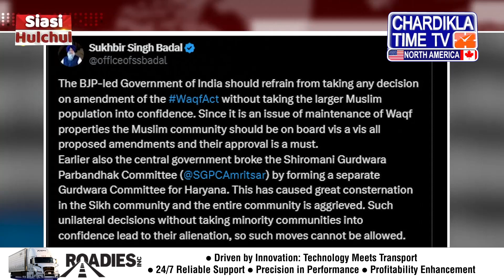Siyasi Halchal Today | Top Political News | Chardikla Time Tv News | 09 August 2024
ਬਣੇਗੀ ਮਾਲਵਾ ਨਹਿਰ
ਪੰਜਾਬੀਆਂ ਨੂੰ ਮਿਲੇਗਾ ਇੱਕ ਹੋਰ ਨਹਿਰ ਦਾ ਲਾਭ
ਰੂਪਨਗਰ, ਪਟਿਆਲਾ ਤੇ ਮੁਹਾਲੀ ਦੇ ਪਿੰਡਾਂ ਦੀ ਜ਼ਮੀਨ ਹੋਏਗੀ ਐਕੁਆਇਰ

Malwa Canal to be Constructed:
Punjabis to benefit from another canal
Land in villages of Rupnagar, Patiala, and Mohali to be acquired

Chardikla North America Is Leading Punjabi News Entertainment In North America. Covering Punjabi news, Indian American politics, coverage on Punjab issues, Yuba City Nagar Kirtan, New York Sikh Day Parade, Boston Bhangra, Baisakhi Los Angeles, Phoenix Baisakhi Mela, South Asian Bollywood Showdown, America Speaks, Khabar Te Nazar, Live From Gurdwara Singh Sabha Surrey B.C. Canada Daily, Bangla Sahib Live Daily, Phone Ka Fanda, Comedy Show, Cooking Show, Entertainment Show, and much more.